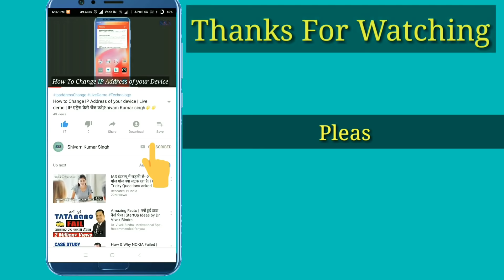World Most Expensive Hotel's| किराया ओडी कार से भी महंगा | Shivam Kumar singh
Please Watch this video. In this video i have described about World Most Expensive Hotel's,Which cost more then Audi, and Mercedes Car ,But still there are many people who came and spend there time in these hotels. So, Please have a look

I will bring  lots informational and interesting video's ,So keep watching my channel 🙂